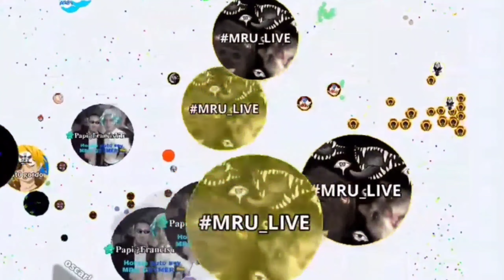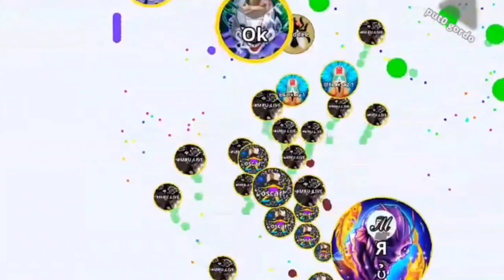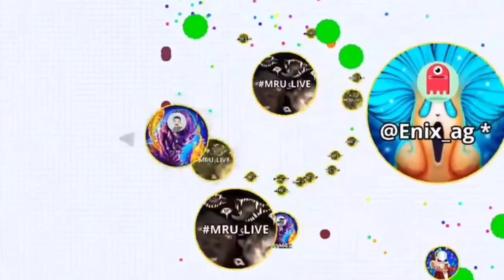Epic Revenge (Agar.io) Skin Level 3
Les  dejo totalmente gratis la skin saludos y gracias por su apoyo Dios los Bendiga.